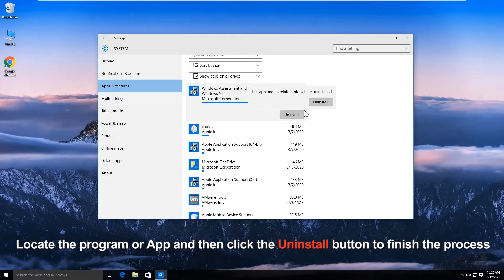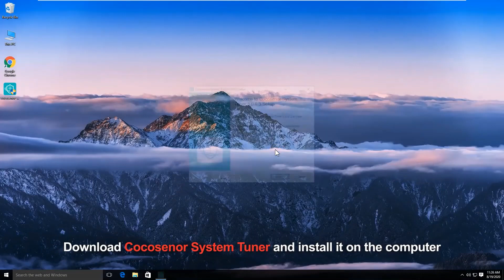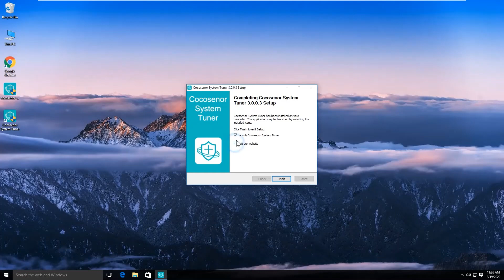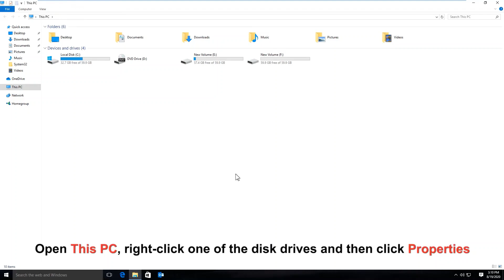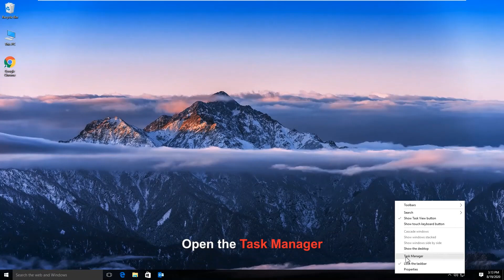How to make your windows PC run faster